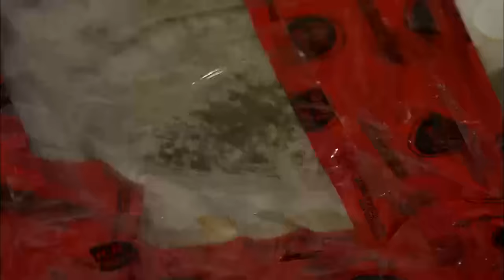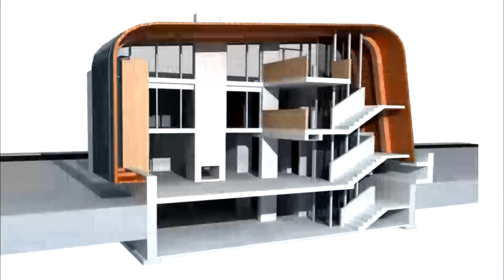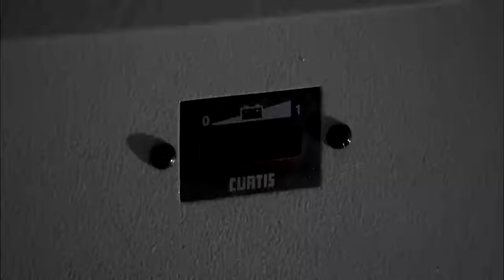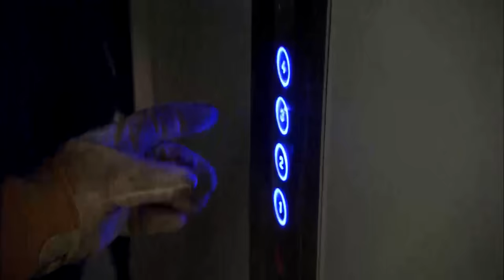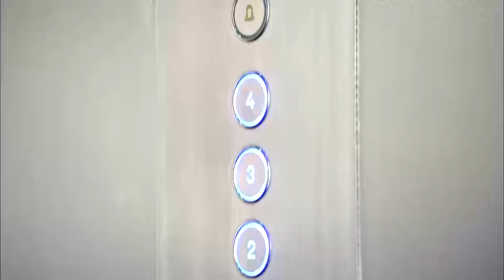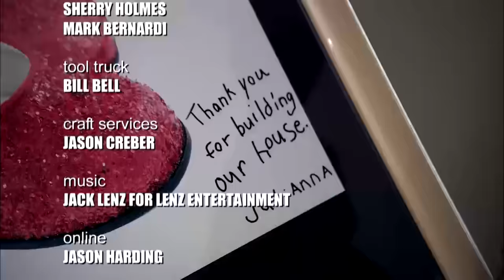Lien On Me | Holmes on Homes Special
14 years ago, Christina moved into a small house, which was the perfect size for her and her mother. But after Christina married Joe and they had a baby, it was clear that that modest three bedroom, one bathroom bungalow wasn’t big enough for their family. Christina and Joe signed a $200,000 contract with a contractor to put an extensive second floor addition on the original house. At the beginning, everything seemed fine, but slowly delays and additional expenses began to build. After a bitter battle over payments, the contractor put a lien on the house and walked off the job. When Mike visited the house he saw at first glance how bad the renovation had gone, he knew he had to do something.